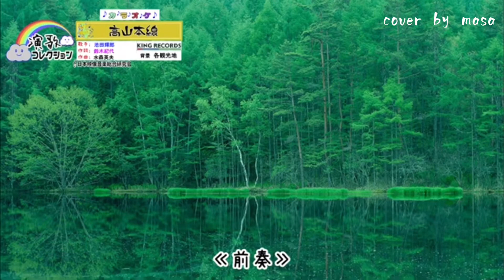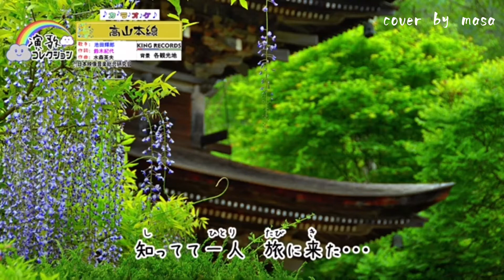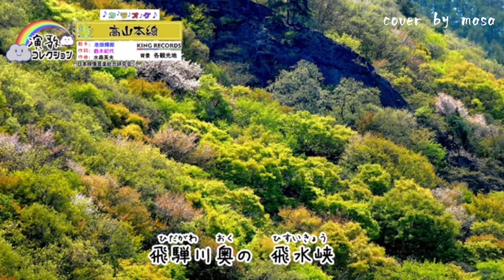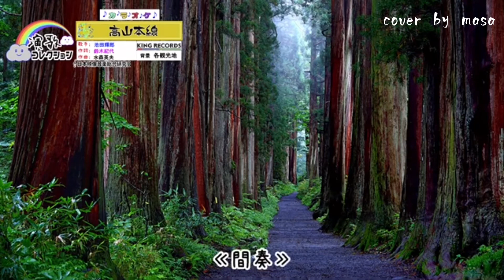(再録)高山本線／池田輝郎 cover by masa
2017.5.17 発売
歌唱 : 池田輝郎
作詞 : 鈴木紀代
作曲 : 水森英夫

以前、ストリートムービーカラオケでお世話になりました、
井之上光悦さんのチャンネルで、素敵な動画のカラオケをアップ下さいましたので、
この曲は以前にもアップしていますが、動画を変えて再録音させて頂きました。

2ヶ月前に録音した歌唱になります。
尚、現在このカラオケは公開されていないようでした。

井之上光悦様、ありがとうございました。

＊再録音の為、コメント欄はオフにさせて頂きました。